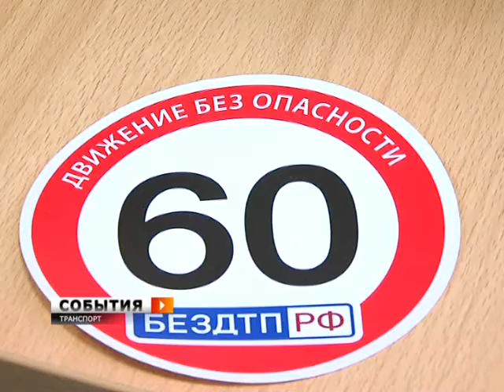Глава Самары Д. Азаров посетил Центр обработки штрафов